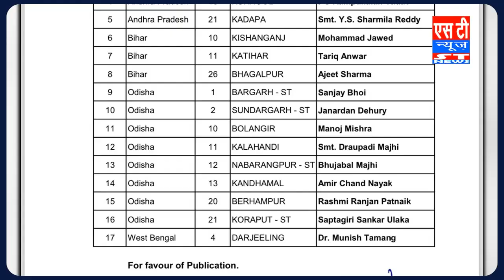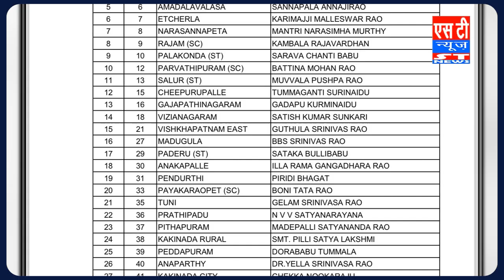Congress Candidate List: katihar से anwar tariq को Congress का टिकट, 11th List में ये नाम भी शामिल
Congress Candidate 11th List: katihar से anwar tariq को Congress का टिकट, 11th List में ये नाम भी शामिल, देखें Full List